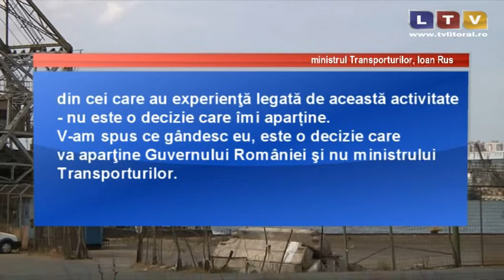Portul Constanţa nu va trece la Primăria Constanţa - Litoral TV